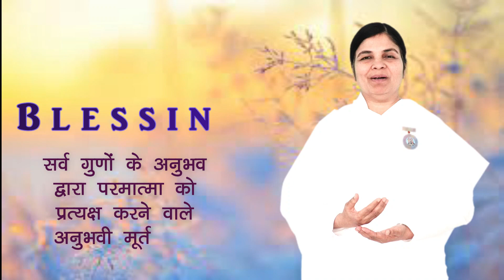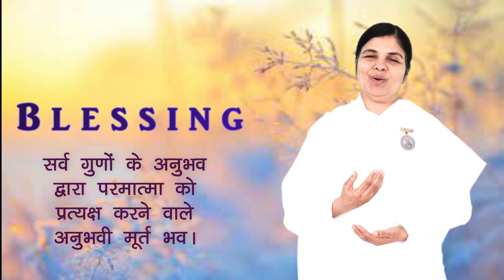Blessing Card | 29 November 2023 | आज का वरदान | आशीर्वाद | Virtues